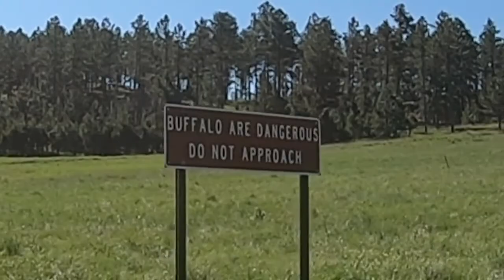Ep. 2 Day 2 Buffalo Herd at Custer, S.D. - NY July 2019 Trip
Day 2 of our 9 video series continuing our road trip across the country. We got stuck in a buffalo traffic jam saw some donkeys at Custer State Park. we did a quick drive by Mt. Rushmore. Our Next stop is Badlands National Park then to Buffalo New York.